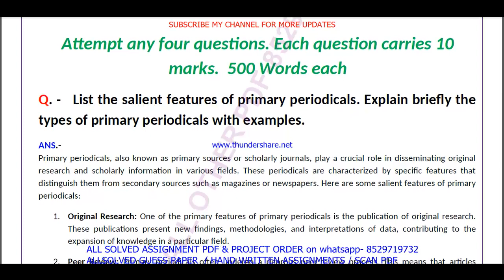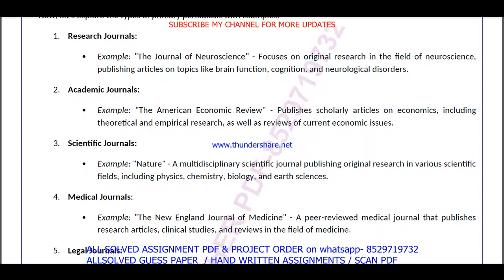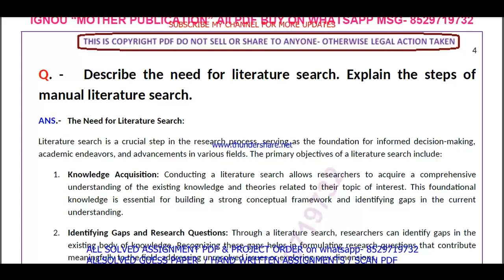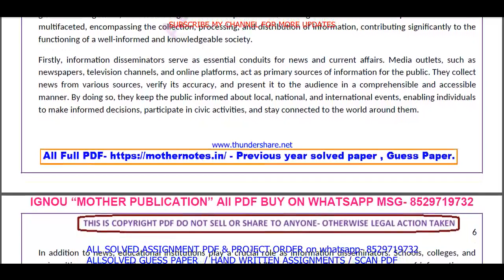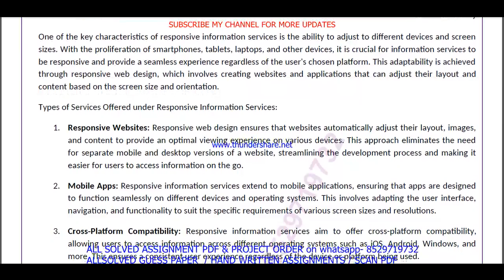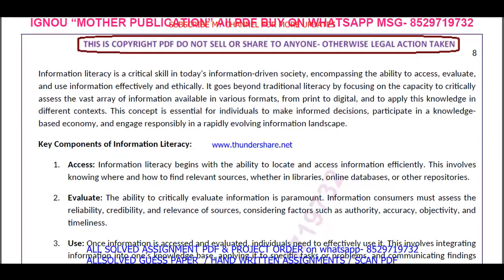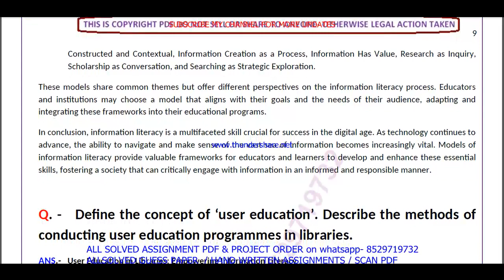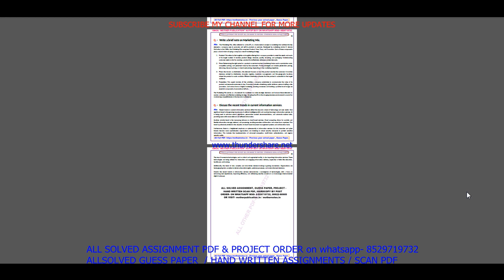BLI 222 Previous Year Question Paper Solved in English || bli 222 important questions with answers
Introduction: "Maximize Your Success with ignou Solved Guess Papers! Our ignou blis bli 222 solved guess paper in English for June and December session exams offers time-tested tips, exam pattern insights, and subject-specific guess papers to boost your preparation. furthermore Simplify your journey to success with our curated resources, ensuring you're well-prepared for ignou exams. finally Don't leave your grades to chance; embrace the power of solved guess papers!"

Benefits of ignou Solved Guess Papers in addition (to): BLI 222 Previous Year Question Paper Solved in English
1. Familiarity with Exam Pattern: Guess papers give you an understanding of the exam's structure, question distribution, and marking scheme, allowing you to plan your time and effort accordingly.
2. Prioritizing Topics: Next By analyzing past trends, guess papers help you identify the most important topics and chapters that carry significant weightage in exams.
3. Practice and Revision: Attempting these papers allows you to practice under exam-like conditions and evaluate your knowledge and readiness for the actual test equally important.
4. Confidence Booster: in addition As you score well in these practice papers,  your confidence in tackling the real exam grows, reducing pre-exam jitters.
5. Time Management: Lastly Through regular practice with guess papers, you can fine-tune your time management skills, ensuring you complete the exam within the allocated time.

Searchable keywords for BLI 222 Previous Year Question Paper Solved in English

BLI 222 Previous Year Question Paper Solved in English,

bli 222 previous year question paper ignou,

bli 222 study material,
bli 222 important questions,
bli 222 previous year question paper solved,
bli 222 previous year question paper English medium,
bli 222 question paper 2024,
bli 222 important question,
bli 222 suggestion questions,
bli 222 question paper pdf download,
bli 222 guess paper in English,
blis study material,
blis previous year question paper in English,
Other keywords
blis question paper in English,
ignou blis question paper 2024,
blis important question,
blis question paper pdf download,
ignou blis guess paper in English,
ignou bli 222 important question,
bli 222 ignou,
bli 222 sample paper in English,
bli 222 books in English,
bli 222 classes,
bli 222 full class in English important questions,
bli 222 exam notes in English,
bli 222 guides in English,
bli 222 classes in English,
bli 222 in English,
bli 222 unit 1,
bli 222 assignment,
bli 222 assignment pdf,
bli 222 chapter 1,
bli 222 full class,
bli 222 class unit in English,
bli 222 class unit in English 2024,
bli 222 full class in English,
bli 222 exam questions with answers,
bli 222 exam solved question paper,
bli 222,bli 222 question paper,
bli 222 class on important questions,
bli 222 important questions with solution 2024,
bli 222 full classes on important question